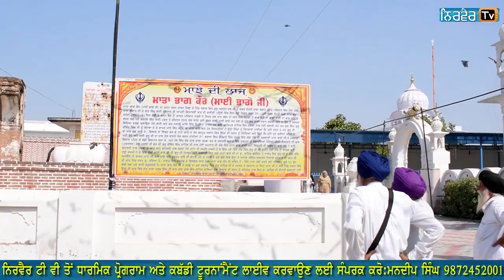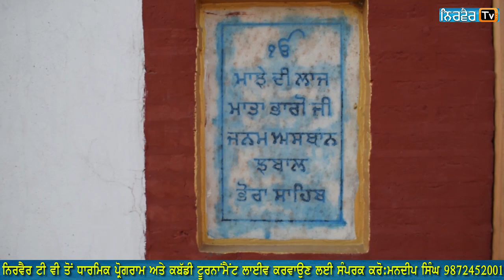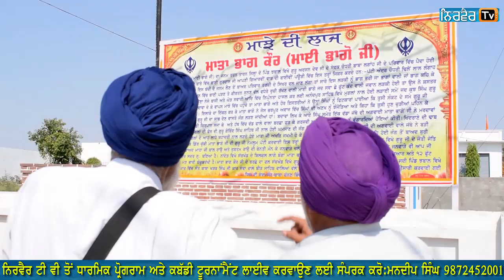ਮਾਝੇ ਦੀ ਲਾਜ ਮਾਤਾ ਭਾਗ ਕੌਰ ਜੀ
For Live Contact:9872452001